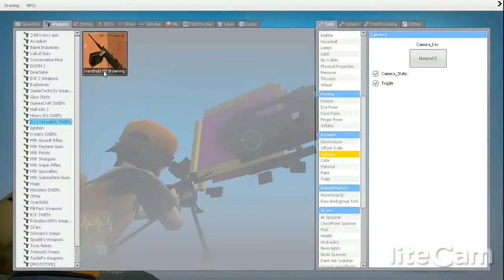Flatgrass Shenanagins (Part 2) Poke-Nyan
liteCam Movie